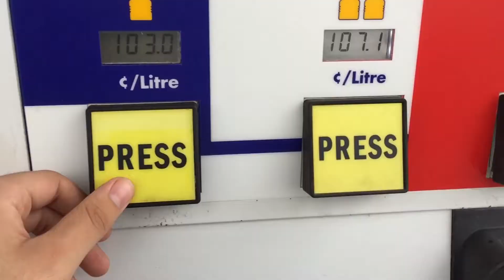GETTING THE VIDEOGAMES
Welcome to the start of our vlog together! I'll be vlogging around here and there whenever I have the chance and get better along the way! Also going to be getting better equipment as money allows it and the vlogs will get better as my schedule starts to open up in a month! Enjoy guys :)